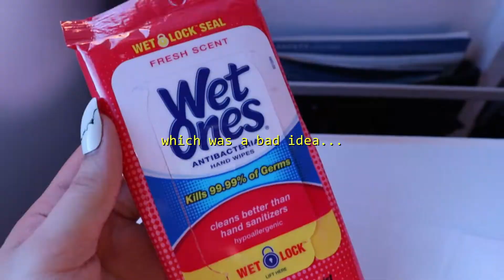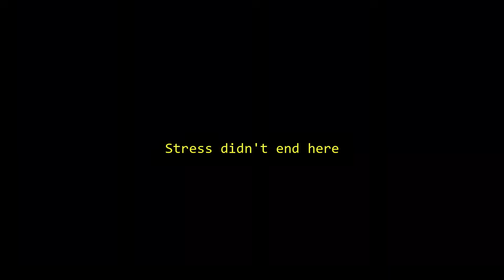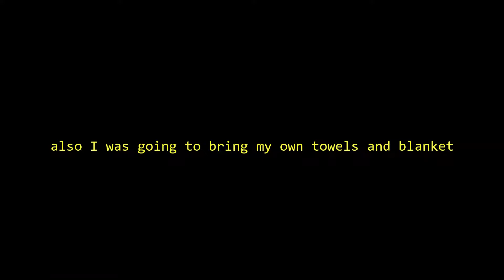Got7 Spinning World Tour in L.A Vlog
I almost missed my plane, I almost didn't have any transportation, we almost got a ticket, my friends room got canceled, the inn we stayed only had a smoking room and looked creepier, my makeup was crusty BUT THE CONCERT WAS AMAZING, SPENDING TIME WITH MY FRIENDS WAS COOL AND IT WASN'T HOT IN L.A.

GOT7 is coming back next year and I can't wait and hopefully I can plan next year trip better.